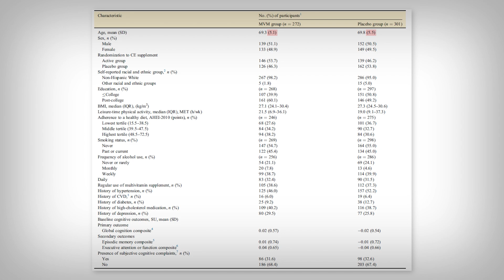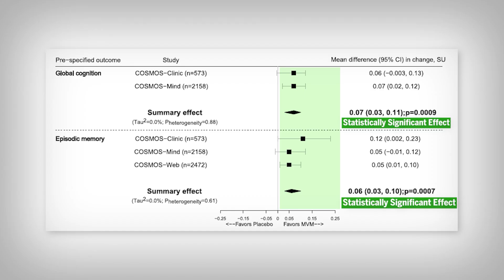Keep taking this simple Supplement to Maintain Brain Performance as you Age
[1] [Study 300] doi:10.1016/j.ajcnut.2023.12.011